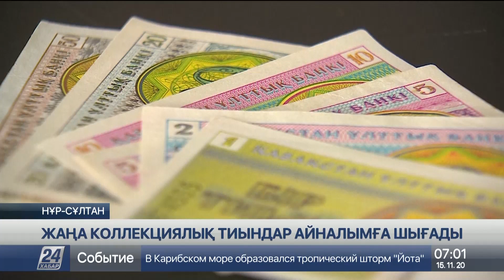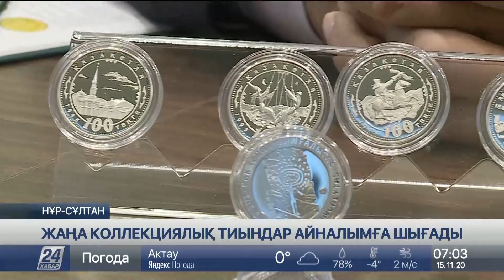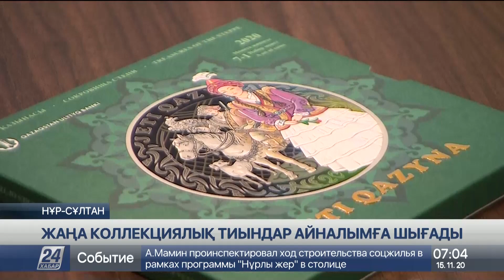Нумизмат деген кім?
Желтоқсан айында Ұлттық банк «Жеті қазына» деген атаумен тиындар топтамасын айналымға шығарады, деп хабарлайды «Хабар 24».